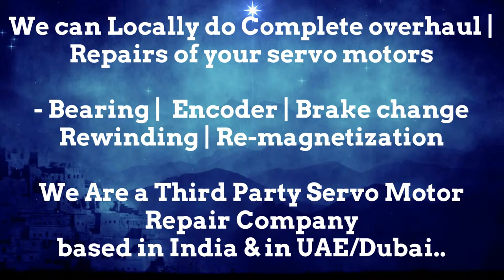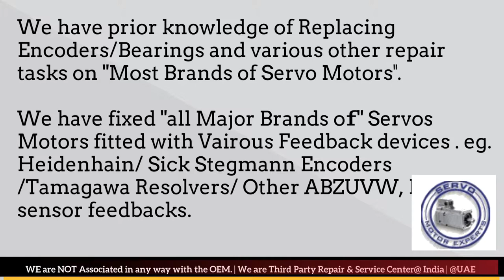Leroy Somer motor Dealer in New Servo Stock buy Dubai Encoder Resolver Angle Adjust Align UAE